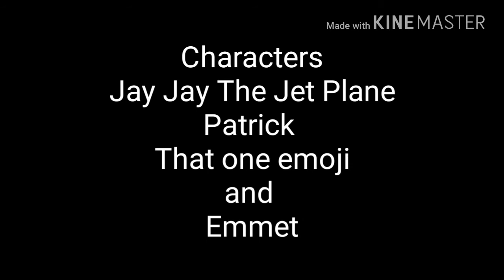QuarterWise The Pilot (short)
Please like or dislike whatever the fuck you think and please leave a comment to rate my short out of 10. Thx.